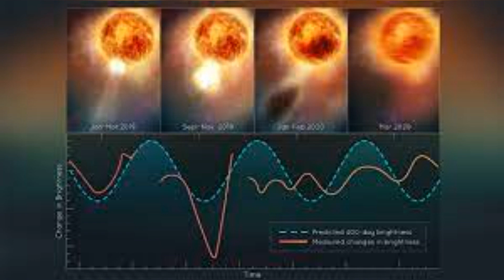Once In Lifetime Explosion To Take The Night Sky All Over The World saga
Join us as we dive into Neil deGrasse Tyson's latest revelation about Betelgeuse, the red supergiant star on the brink of a spectacular supernova. Discover the science behind its mysterious dimming, its potential explosion, and what it could mean for our planet. Could Betelgeuse's dramatic end be closer than we think?